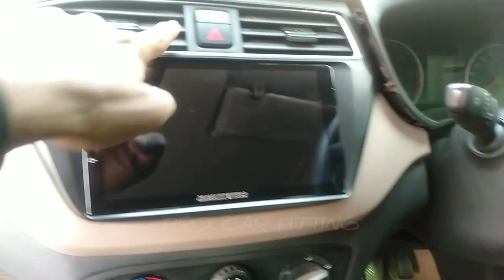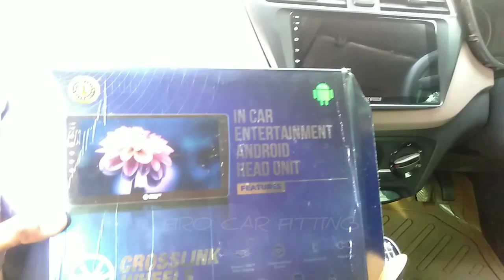இதுல பாட்டு கேட்டு பாருங்க BRO 😲 Best Car Android Audio 🔊 Best Digital Surrounding Process 👍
best car Android audio 🔈🔉🔊🔊🔊🔊🔊🔊🔊
best digital surrounding processor...
high quality clarity 👍 wheels

i20 Android Audio Fitting 🤝
good performance 😊 Happy customer 🤝🤝🤝🤝

FIRO CAR FITTING.. WhatsApp NO..,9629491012
V.O.C 🏞️ Park Gandhipuram.. Coimbatore 🤝